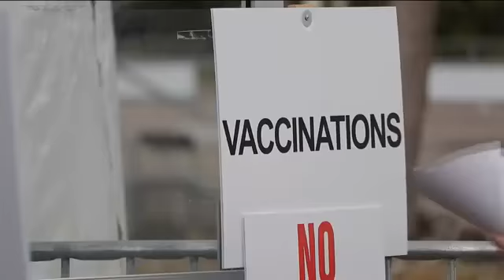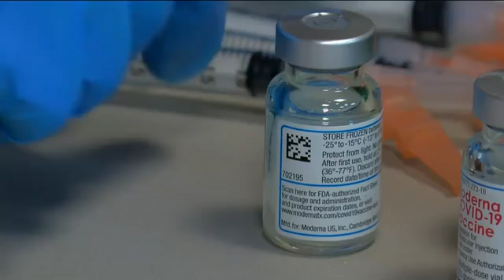Biden administration wants to reimburse businesses for vaccine PTO